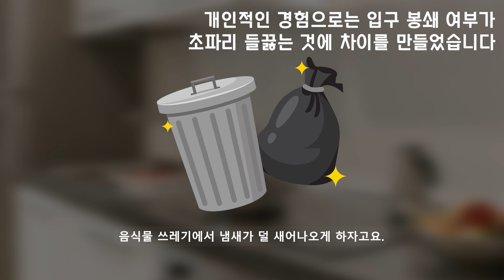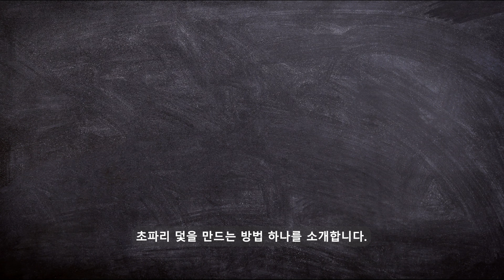초파리는 어떻게 인간을 습격하는가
초파리 개극혐
여름에는 모기뿐만 아니라 초파리도 조심합시다

 참고 자료